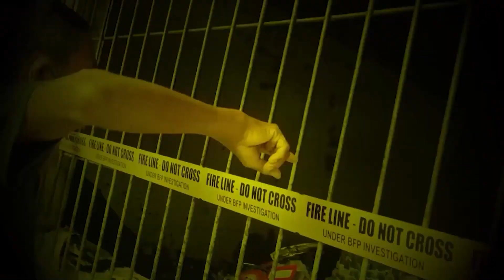Masskara dolls nga himu sa basura nakabulig sa mga iloy nga nawad-an ubra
Multi-awarded teacher gintudluan ang mga iloy nga wala ubra kun paano makwartahan ang basura